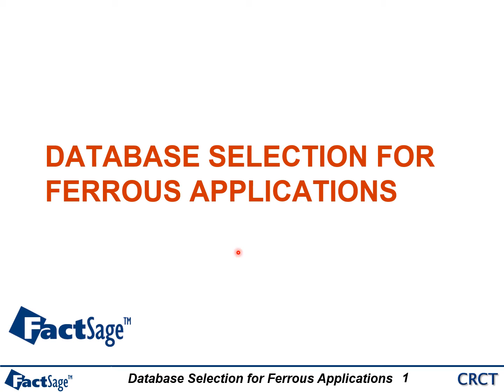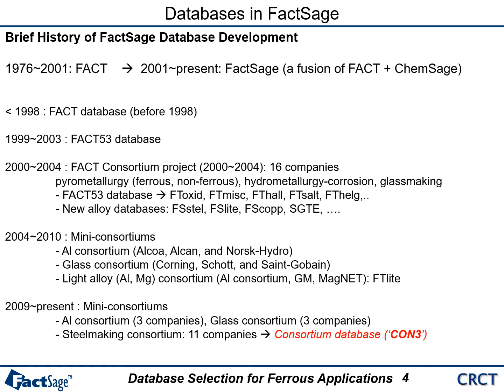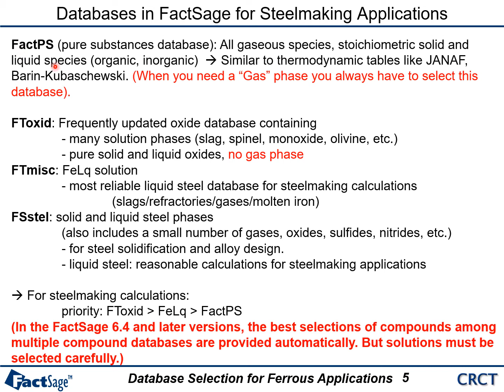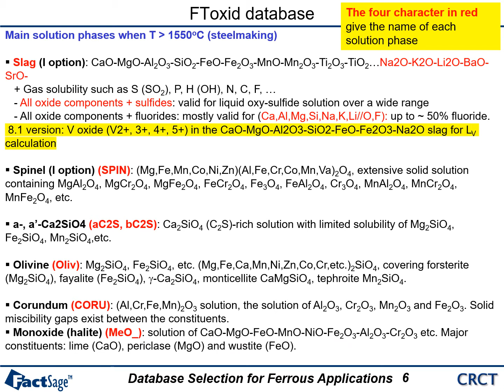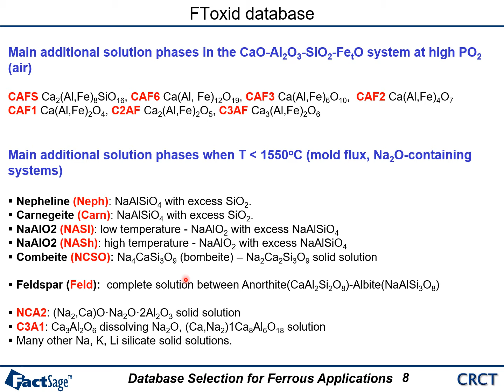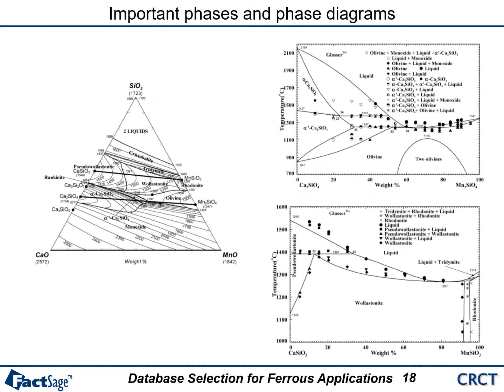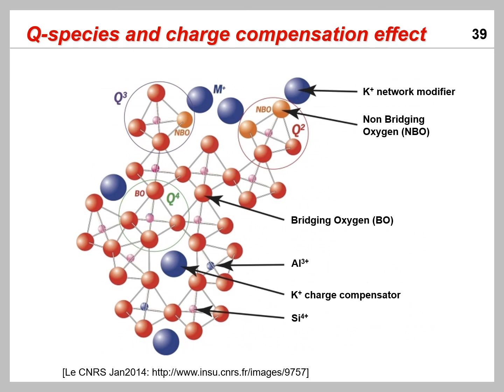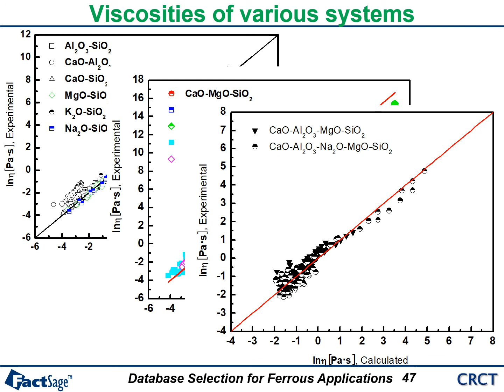Database Selection_steelmaking